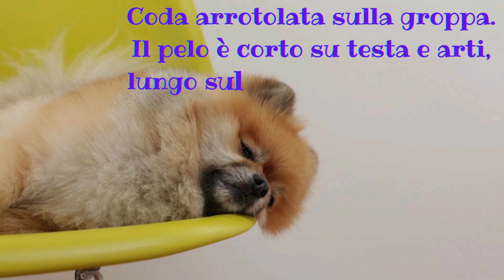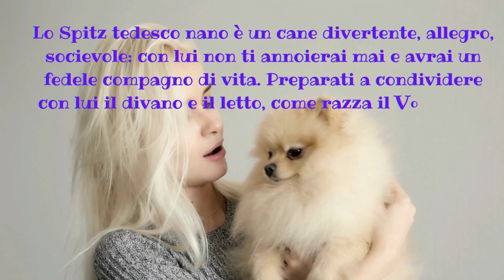Lo Spitz Tedesco Il Volpino Pomerania